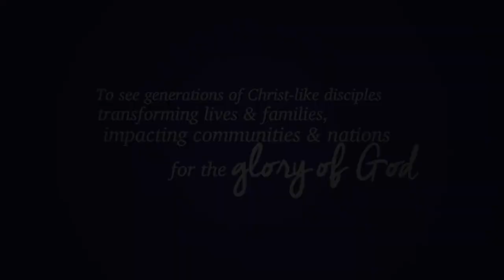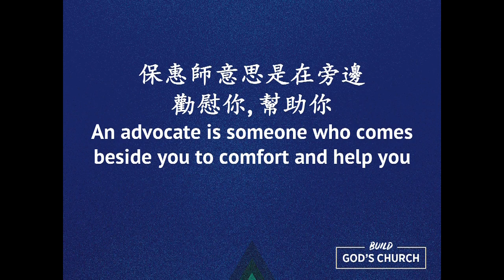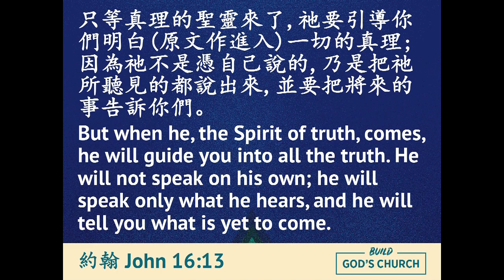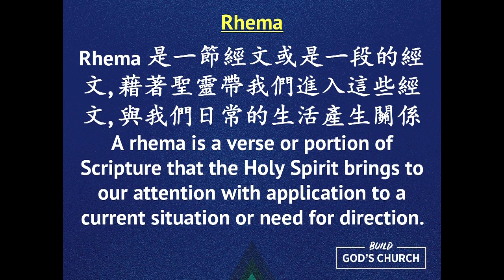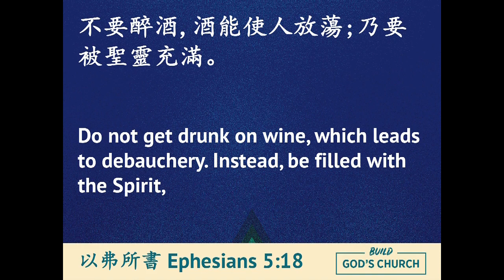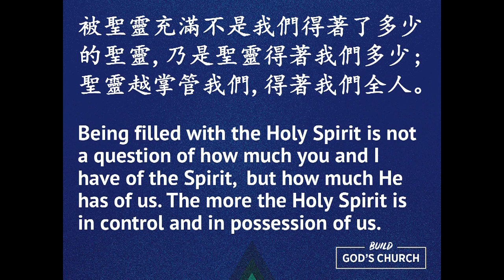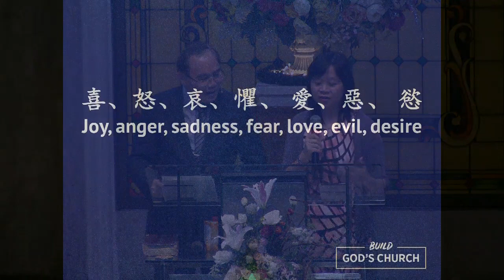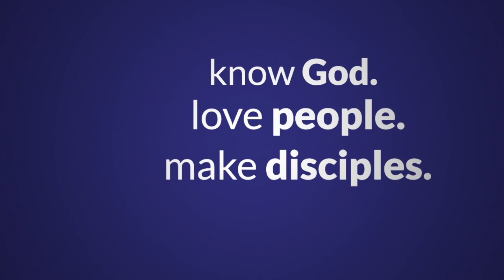Build the Church's Treasures: The Spirit of God | Build God's Church (8)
The Holy Spirit builds the church by giving believers the power to witness for the Lord. In this message, Rev. Jeremiah Cheung shows us how to surrender ourselves to the Holy Spirit's leading.